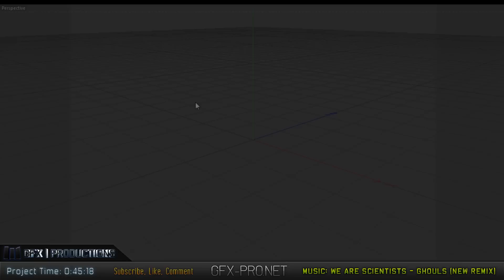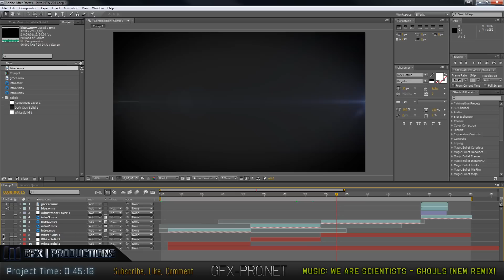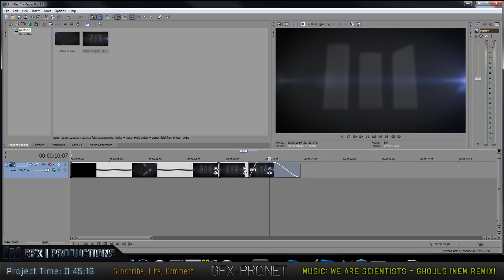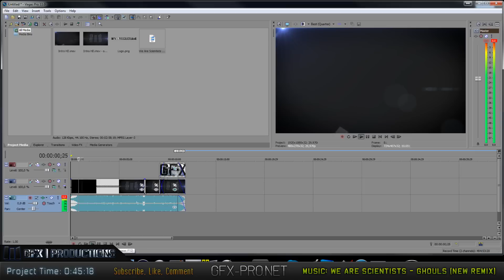GFX Productions - Intro (Breakdown)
We're a Branding Design Company!
We help you to get the ideas in your head to become reality!

If you want to stay up to date with our latest updates or content,
Make sure to follow us on your Social Media's!

A Motion Pictures by GFX | Productions™,